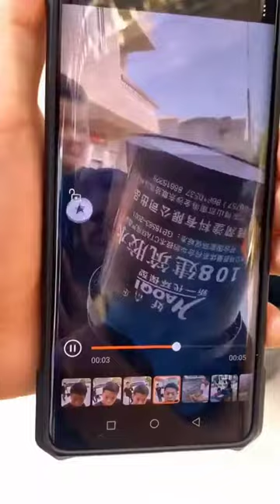🤣🤣🤣 Can't Hold your Laugh 😅😂🤣😂😅